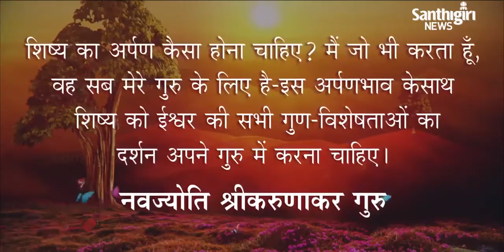Today’s Guruvani | Hindi | 10-03-2023 | Santhigiri Ashram | Daily